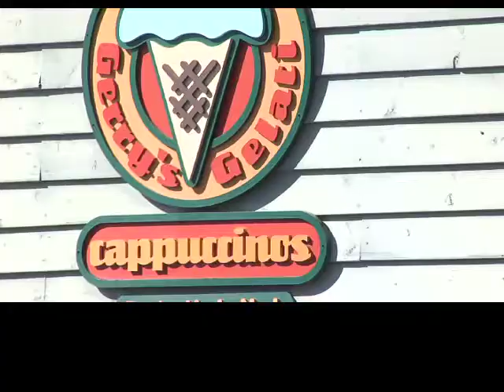'Small Business' Preview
On The Lunch Counter we take an in depth look at 'Small Business' in the Kootenays.